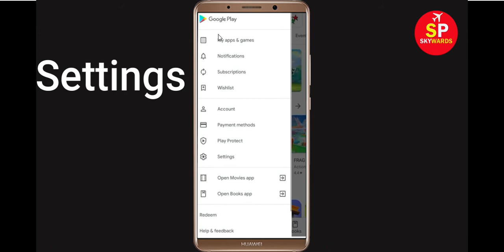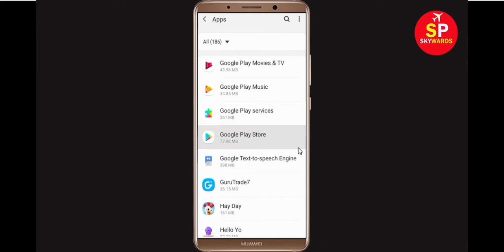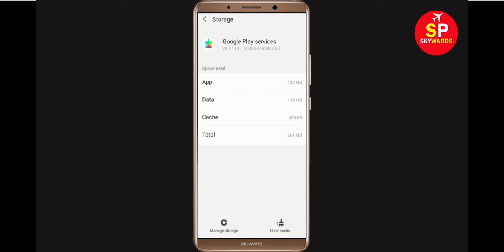How to Fix Can't Install Netflix App Error On Google Play Store in Android & Ios Phone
Fix Can't Install Netflix App Error On Google Play Store in Android & Ios Phone - Fix Can't Download Google Play Store Error